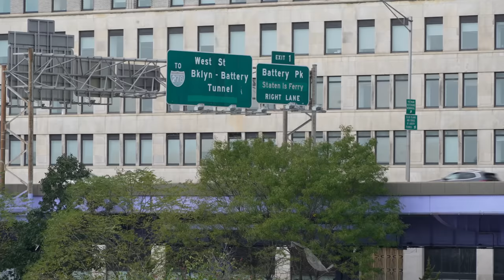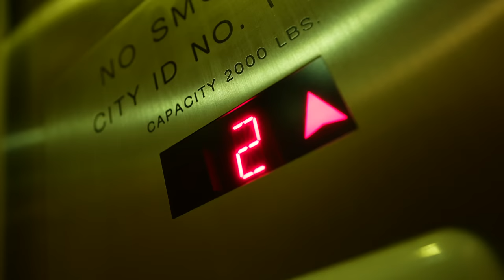MY NEW LIFE IN NYC